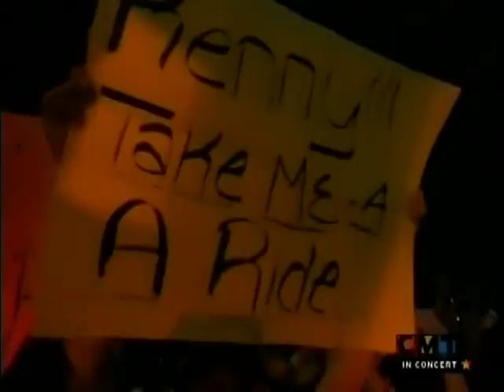Kenny Chesney - She Thinks My Tractor's Sexy - Daytona 2003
Kenny in concert in Daytona FL in 2003. No Shoes No Shirt No Problem tour.